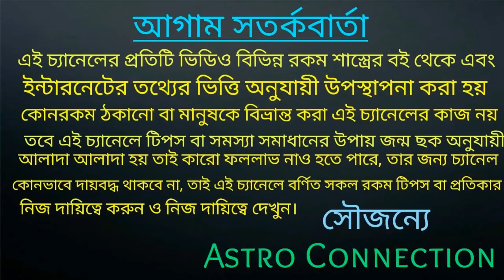কর্কট রাশির জাতক-জাতিকারা শিবরাত্রির পর সাবধান থাকবেন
বন্ধুরা এই ভিডিওতে আমি বলেছি কর্কট রাশির জাতক-জাতিকারা শিবরাত্রির পর সাবধান থাকবে কোন কোন বিষয়ে আপনাদের সাবধান হতে হবে তা ভিডিওতে বলা আছে তাই ভিডিওটি পুরো দেখুন